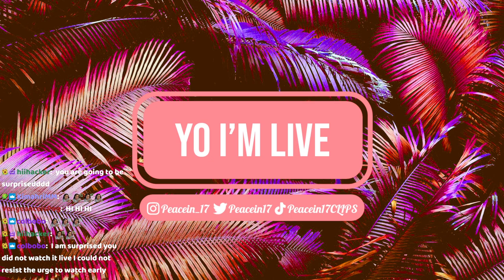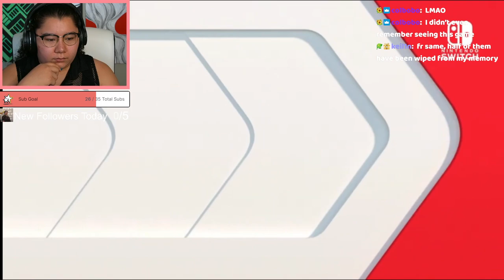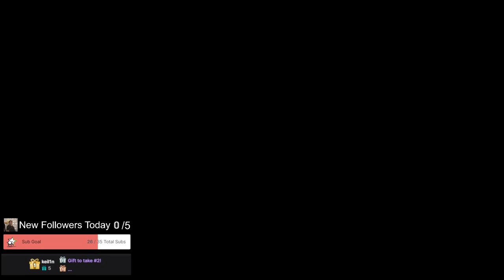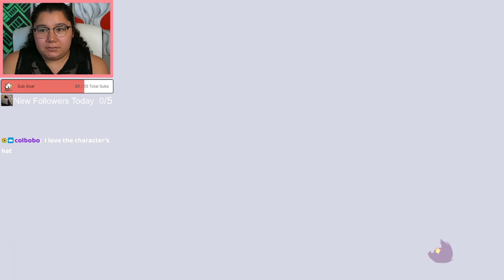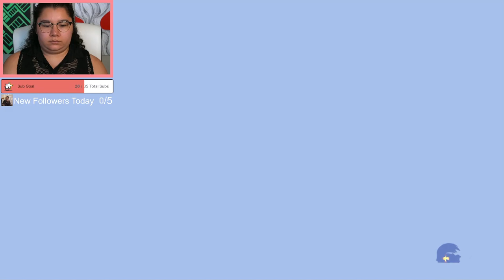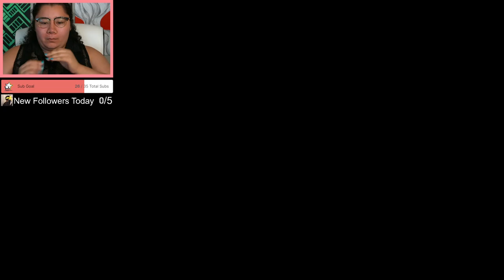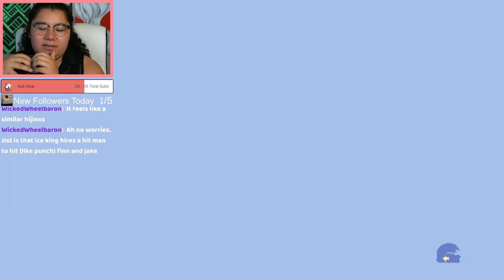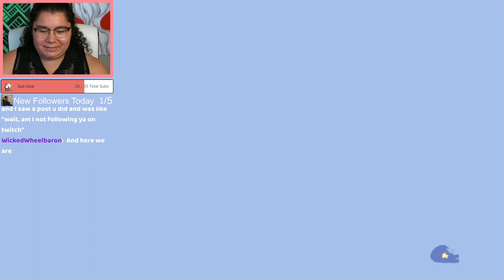9/14/23 pt1 BLIND REACT TO NINTENDO DIRECT! STARTING A NEW STORY GAME! - Spiritfarer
Time Stamps
00:00:00 Starting Soon
00:04:55 Intro
00:08:00 Nintendo Direct React
01:02:00 Spiritfarer